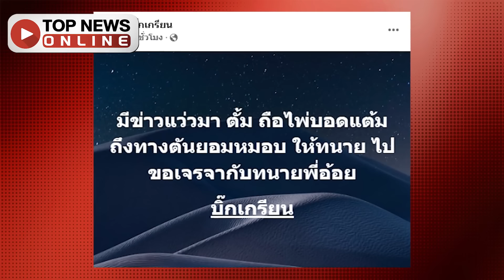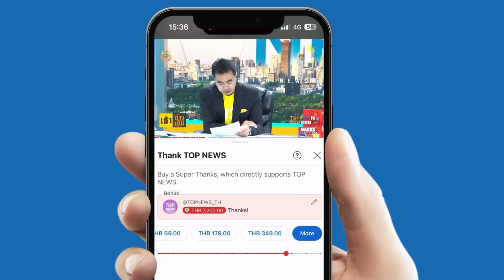ลือสนั่น! “ตั้ม” ถือไพ่บอดแต้ม ยอมหมอบแล้ว ให้ “ปาเกียว” ขอเจรจาเจ๊อ้อย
“ทนายสายหยุด” เสียงอ่อย! คุยลูกความปม 39 ล้านบาท เผยหากผิดจริงไม่ขอรับทำคดี ด้านเพจดังปูดข่าวลือสนั่น “ตั้ม” ถือไพ่บอดแต้ม ยอมหมอบแล้ว ขอเจรจาทนายเจ๊อ้อยชดใช้เยียวยา